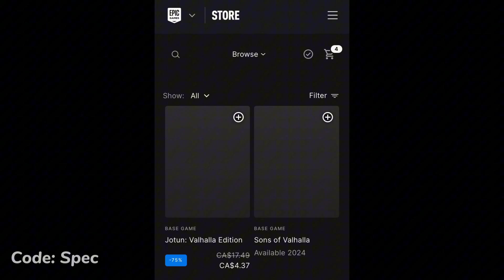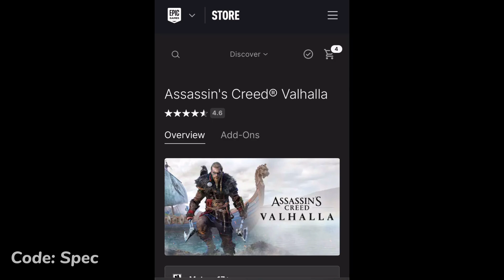How to get a Rare Skin..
How to get a Rare Skin.. Ezio Auditore Skin in Fortnite Battle Royale